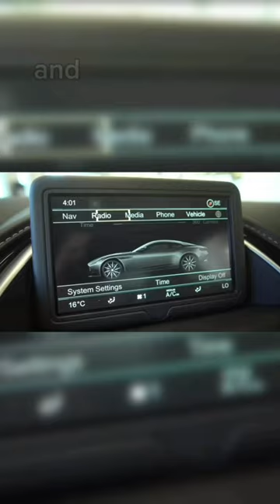Cars that don't deserve the price tag